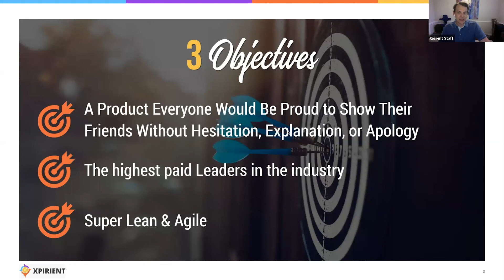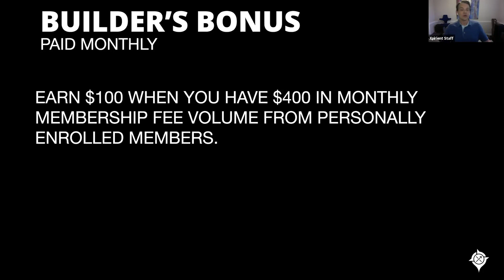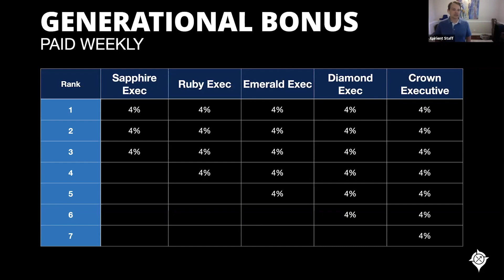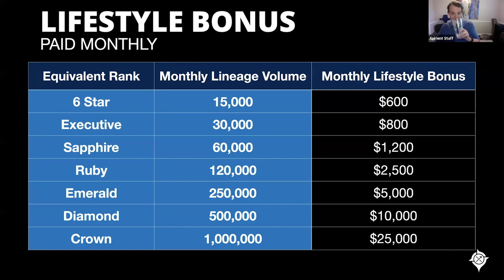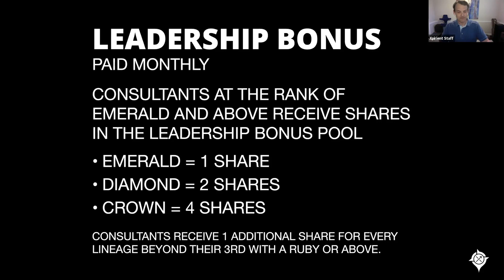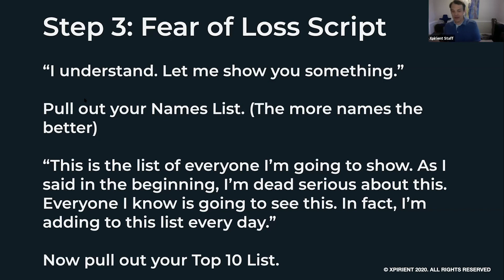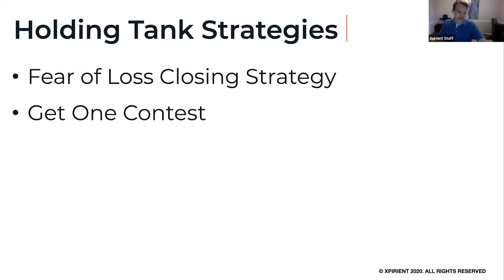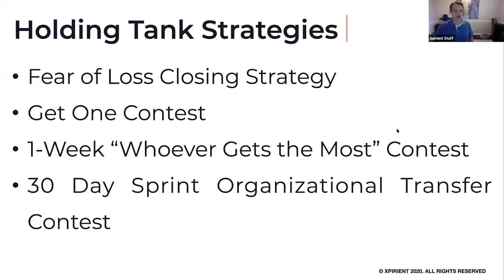Compensation Plan Training May 2020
CEO Scott Ross explains the Xpirient Compensation Plan including the revolutionary X Bonus.